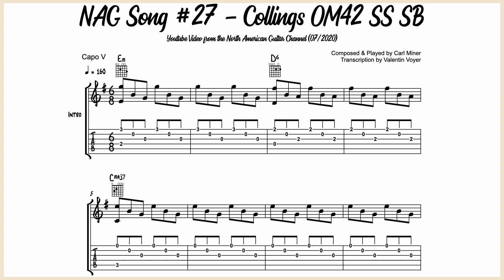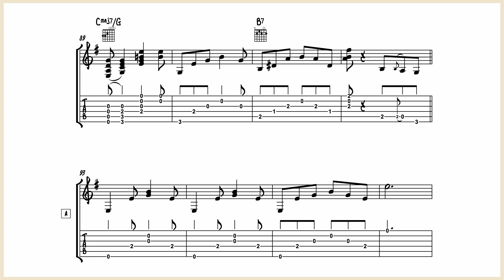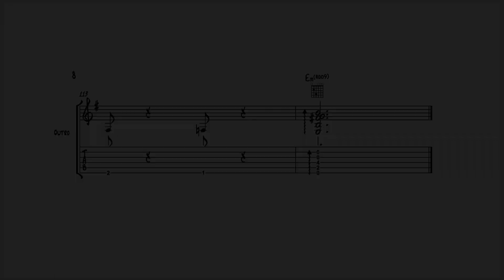Carl Miner – NAG Song #27 (Collings OM42 SS SB) - Guitar Transcription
Nice tune in 6/8 with capo in V.